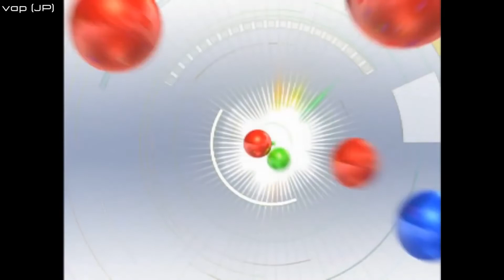映画会社のロゴアニメ集 50選 ホームビデオ編【part2】/ Logo animation of film production 50 "HOME VIDEO" #2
0:00 映画会社のロゴアニメ集 50選 ホームビデオ編 #2
0:05 (JP) shin-ei animation (シンエイ動画)
0:25 (JP) J SPORTS #3
0:40 (JP) TSUBURAYA DVD / 円谷#4
0:51 (JP) neoplex
1:05 (JP) SUNRISE / サンライズ#2
1:15 (US) Disney DVD / Walt Disney#3
1:31 (US) Filmation Associates
1:36 (JP) BANDAI VISUAL (バンダイビジュアル)
1:54 (US) Burbank Video
2:09 (JP) TOSHIBA EMI (現 EMIミュージック・ジャパン) / 東芝EMI#1
2:18 (US) Simitar Entertainment
2:35 (US) Marvel
2:44 (US) ABC Studios
2:50 (JP) Sony Pictures
3:03 (GB) Century 21 Productions
3:13 (JP) DAIEI VIDEO (大映)
3:25 (JP) San-ei Corporation (三栄書房 "auto sport")
3:37 (US) PIONEER LDC (パイオニアLDC) / パイオニア#1
4:04 (US) Mill Creek Entertainment
4:11 (US) Touchstone Home Entertainment (Touchstone Pictures) / タッチストーン#1
4:21 (JP) TOEI / 東映#4
4:35 (JP) 関西テレビ放送 (カンテレ)
4:47 (JP) KING VIDEO / キングレコード#1
4:58 (RU) 藝神集團 AMUSE / アミューズ#2
5:10 (FR) IDP Home Video
5:16 (JP) FUNAI Entertainment Japan (フナイ - 船井電機)
5:27 (JP) TOHO VIDEO / 東宝#3
5:38 (JP) Comma Vision (コンマビジョン)
5:47 (US) Trimark Pictures
5:57 (US) Paramount DVD (Paramount Pictures)
6:19 (JP) MAXAM (マクザム)
6:26 (JP) Marvelous Entertainment (マーベラス・エンターテイメント)
6:34 (JP) Columbia House (コロムビアハウス) / 日本コロムビア#2
6:52 (JP) 円谷特撮ヒーローシリーズ / 円谷#5
6:59 (JP) VICOM #1 (ビコム)
7:10 (JP) KITTY (キティフィルム)
7:21 (JP) VAP (バップ)
7:34 (US) 20th Century Fox Home Entertainment / Fox#2
7:56 (JP) BANDAI (バンダイ)
8:30 (JP) TOSHIBA EMI (現 EMIミュージック・ジャパン) / 東芝EMI#2
8:45 (JP) SOMA
8:59 (JP) Humming (ハミング)
9:07 (JP) ALBATROS (アルバトロス)
9:19 (JP) ytv (読売テレビ)
9:36 (JP) SHOCHIKU HOME VIDEO (松竹)
9:47 (US) DreamWorks Home Entertainment
10:10 (JP) EDGE (エッジ)
10:17 (JP) スタジオジブリ
10:35 (JP) ビデオ安売り王
10:42 (JP) Victor・JVC 日本ビクター (現 JVCケンウッド)